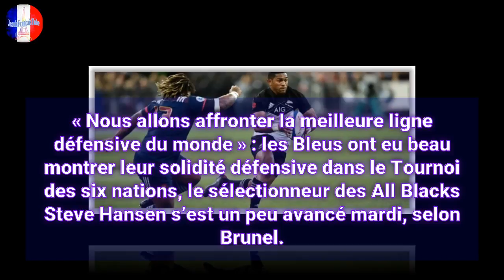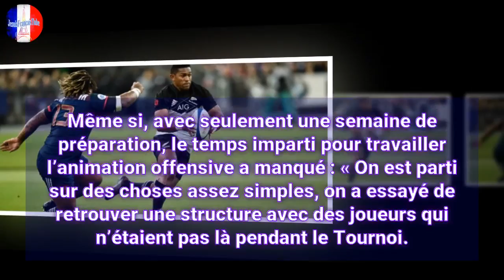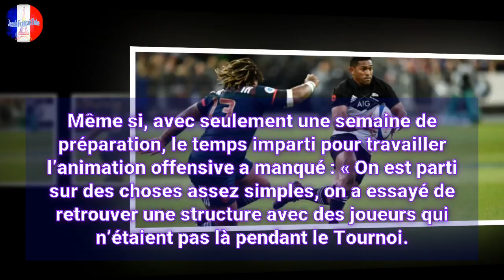XV de France. Les principaux points de la tournée en Nouvelle-Zélande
JesuisFrancaisTube - XV de France. Les principaux points de la tournée en Nouvelle-Zélande